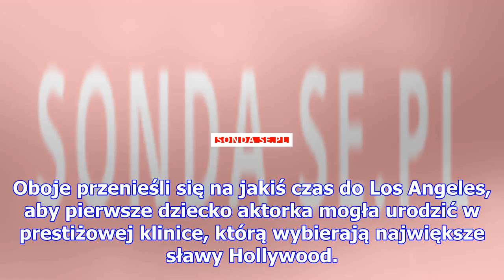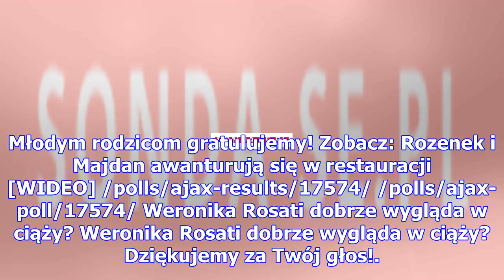Weronika rosati urodziła córeczkę! znamy jej imię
Weronika Rosati (33 l.) została mamą! Pierwsze dziecko aktorki przyszło na świat w jednej z klinik w...